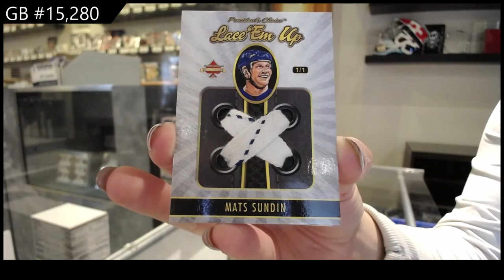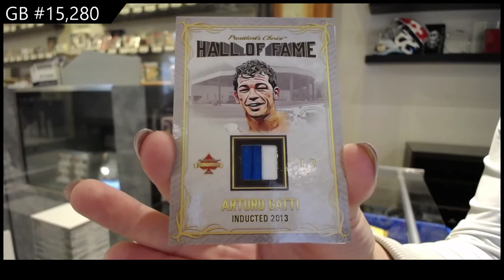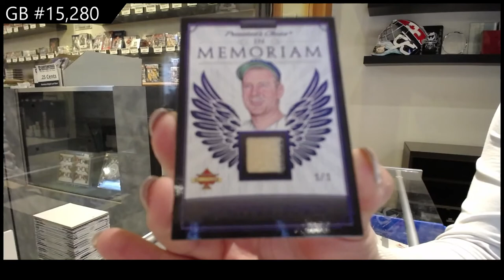20-21 President's Choice Solitaire 2.0 Multi Sport 2 Box Break - C&C GB #15,280